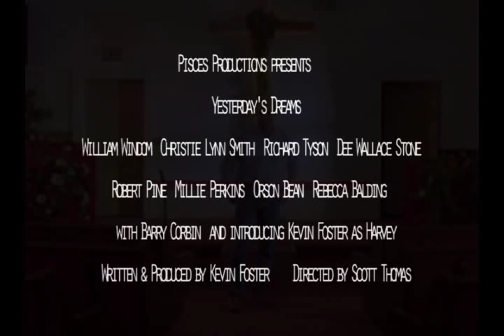Kevin Foster - Yesterday's Dreams TRAILER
Yesterday's Dreams is the story of a middle age man named Harvey who lives with his alcoholic, abusive father, yet yearns to meet a woman he can settled down with and raise a family.